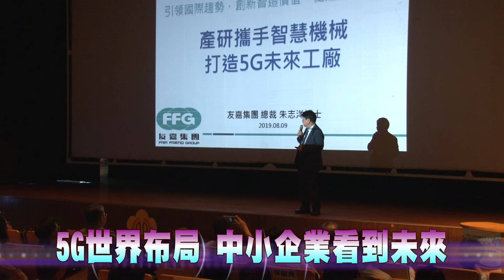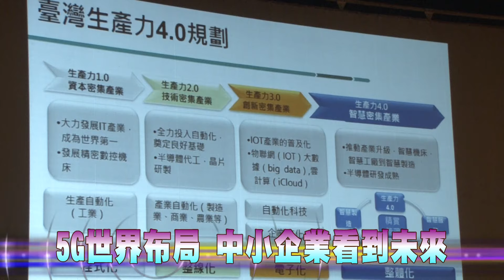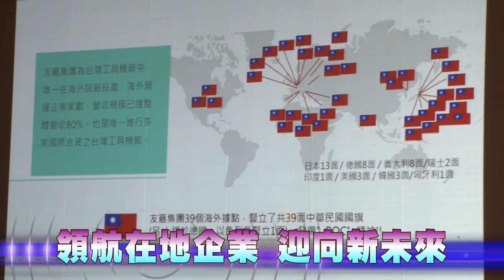108-08-09 彰化縣產業轉型 生產力促進講座 友嘉集團朱志洋總裁談「5G未來工廠」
彰化縣工商發展投資策進會與彰化縣中小企業服務中心，9日晚間在彰化演藝廳舉辦彰化縣產業轉型．生產力促進系列講座，邀請企業名人友嘉集團朱志洋總裁主講「5G未來工廠」。希望藉由朱總裁對於5G在世界布局的概念以及未來趨勢，讓更多中小企業透過他的分享看到未來，讓企業永續經營。
友嘉集團是全球第三大工具機集團，涵蓋綠能產業、產業設備等，經營非常多元化，歐洲人稱朱總裁為「台灣來的成吉思汗」，他的拚勁值得大家學習。友嘉在全球布局為一個軸心，在台灣深根走進大陸，再從台灣跟大陸走出國際，友嘉很樂意把經驗、資源分享給彰化縣各個企業，達成與國際經濟及產業無縫接軌，領航在地企業迎向新未來。